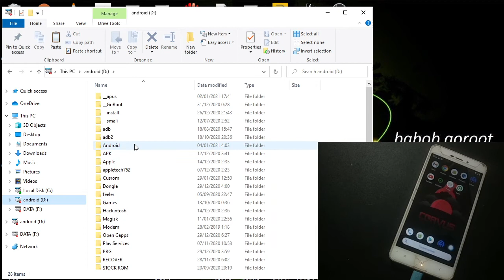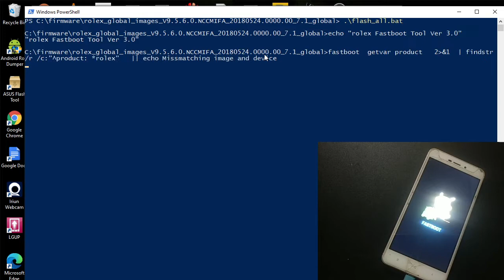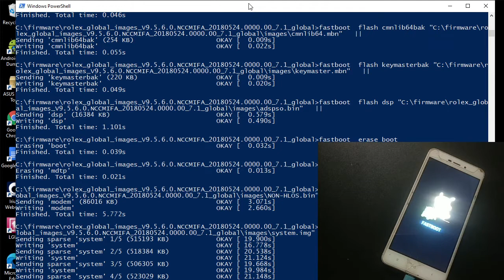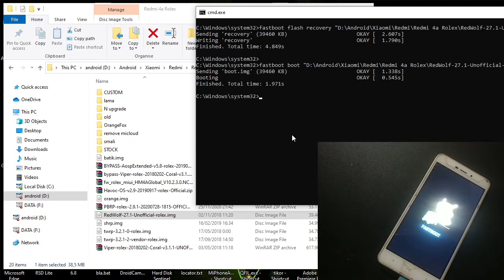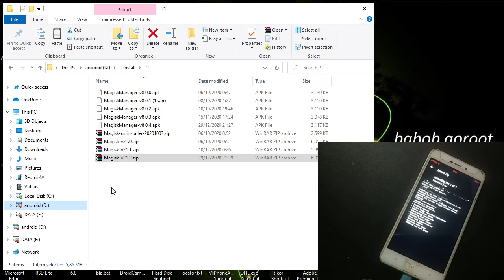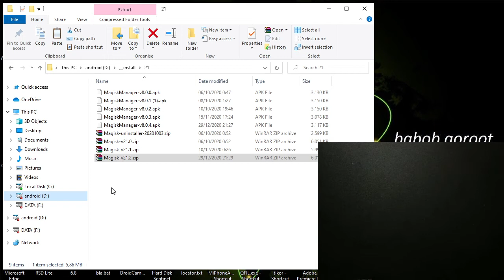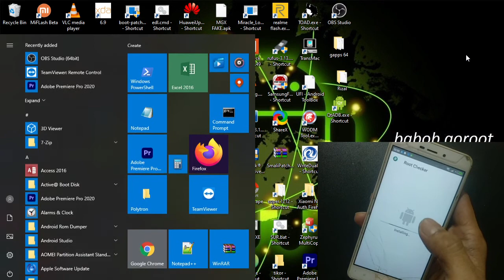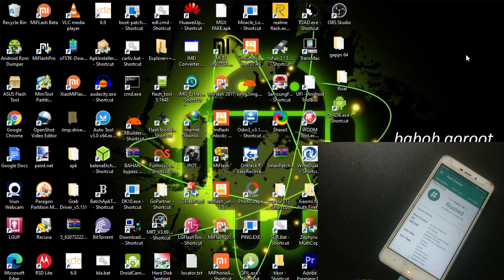Tutorial Howto Root Xiaomi Redmi 4a Rolex using TWRP and Magisk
Tested On Xiaomi Redmi 4A (rolex) MIUI 9, 10 android 7 and 8